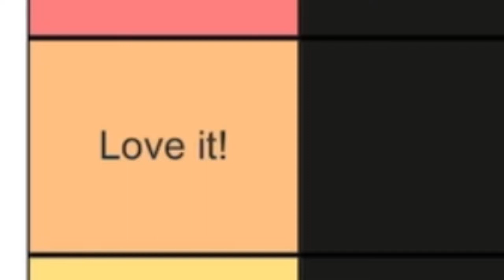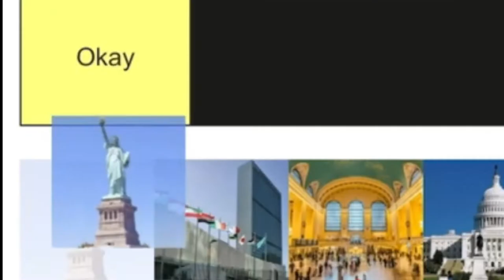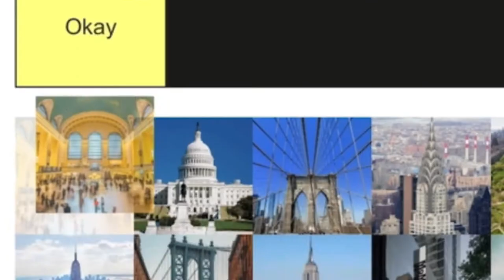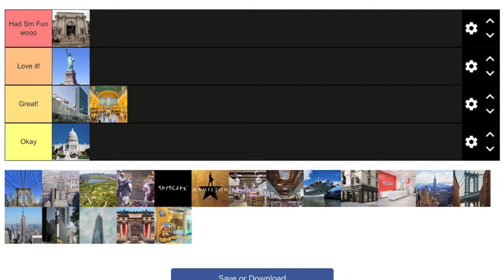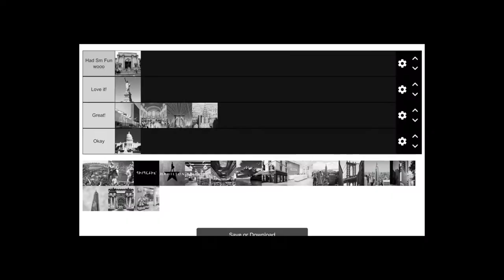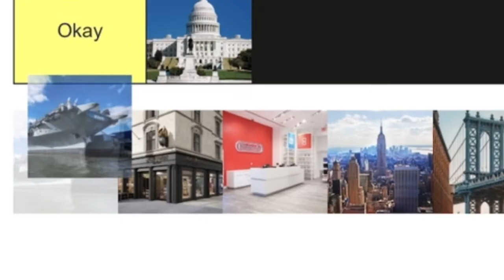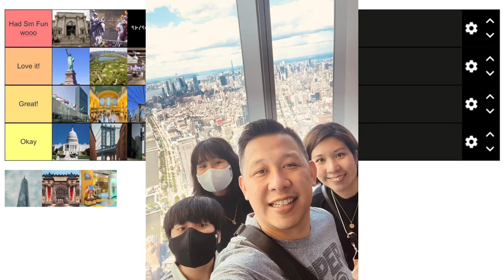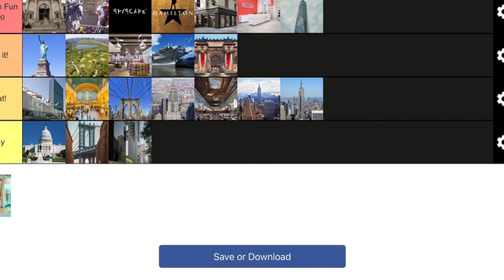ranking all of the places i’ve been to in new york and new jersey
[ ☆ ] i just came back from my nyc vacation a week ago and i had a blast ! so today, i’ll be ranking all of the places i’ve been to including new jersey since it was where my relative lived at and where i stayed at. these are based on my experiences and opinions so the experience for yours might be different.

[ ♪ ] music credits